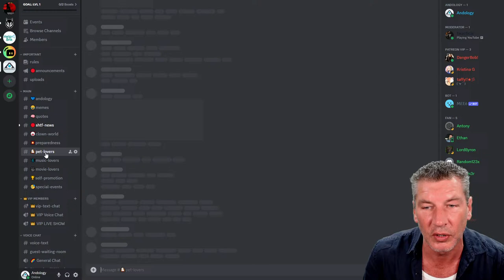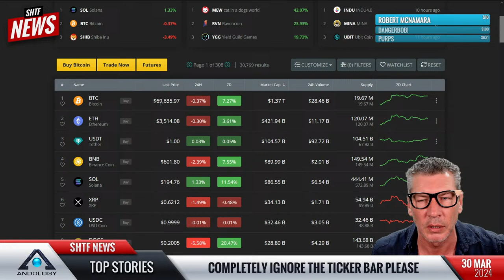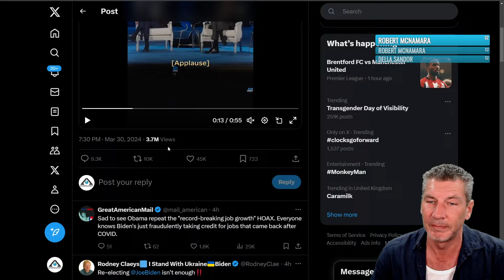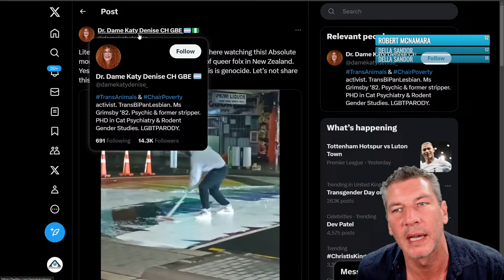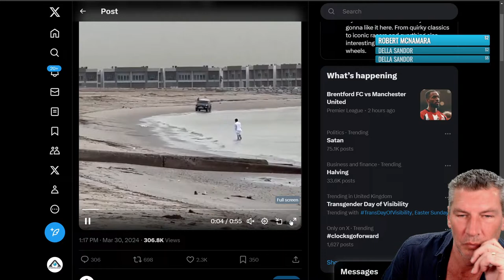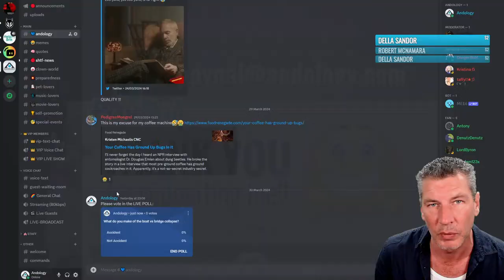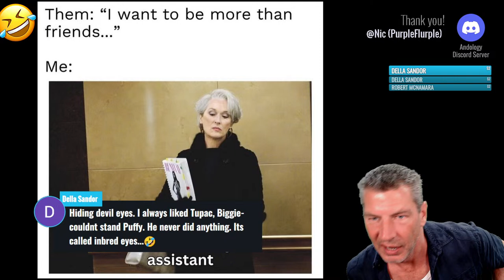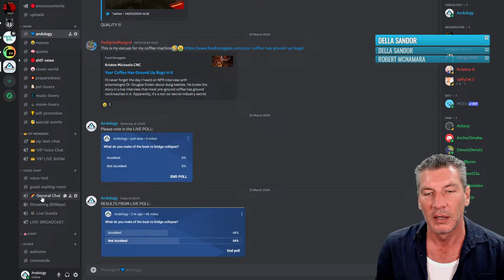🔴 Changing Times Live Podcast - The Changing World Order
Live Podcase Chat & Call In Chat Show discussing our changing times with Andology & Friends - Wanna chat about our changing times adn global events? Please feel free to join the live chat and come on the show as a guest. Thank you all for your support!

Saturday 11pm (UK) / 6PM (EST)

❤️ PLEASE SUPPORT MY EFFORTS:
Thanks for your much needed support!

PRIMARY TOPIC: Changing Times Live Chat - Live Debate - Andology YouTube Channel.